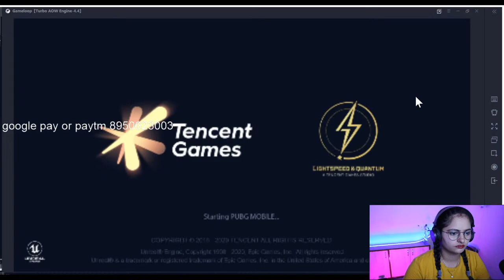LETS PLAY PUBG WITH NEW SETUP POONAM GAMING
pubg mobile id - POONAMGAMING

my gears
2nd gpu
power supply